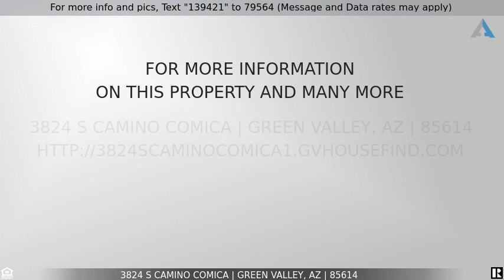Priced at $272,000 - 3824 S Camino Comica, Green Valley, AZ 85614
3824 S Camino Comica

Take a look to this updated house located only steps away from the Santa Rita Springs social center which has a pool, fitness center, clay studio and more. Just upgraded with sunscreens in all windows, baseboards, new SS appliances, new kitchen cabinets and butcher block countertops, backsplash, epoxy flooring in the garage and rear patio, new laundry area cabinets, fireplace mantle, and laminate flooring through the entire house. A must see!